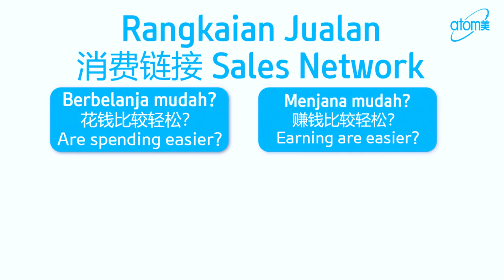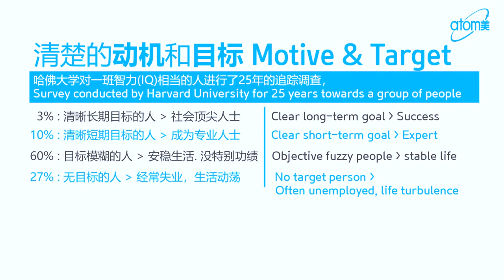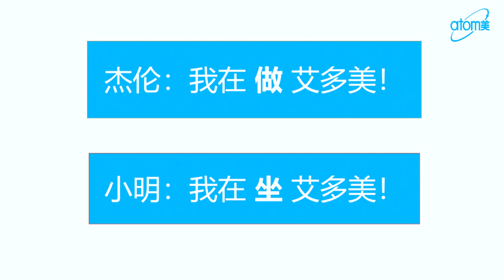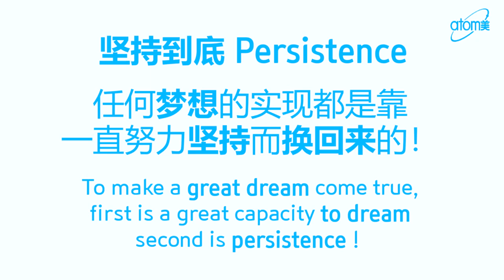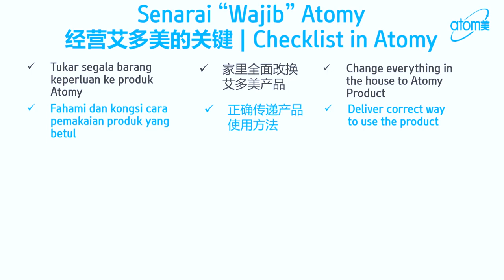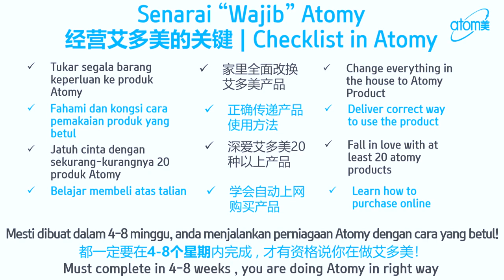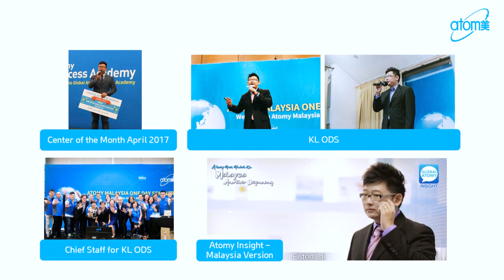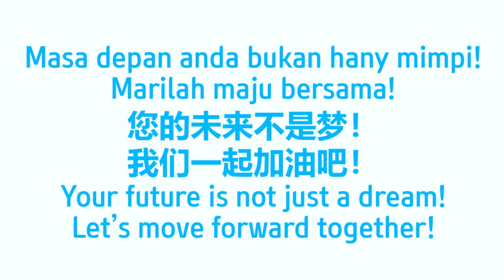Atomy Road To Success by Eisten Lai SRM - Malay